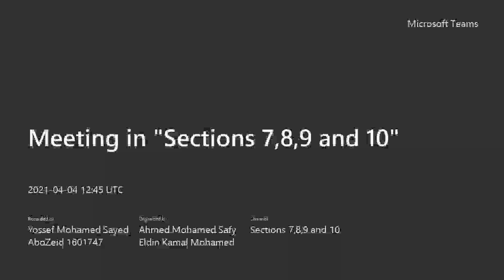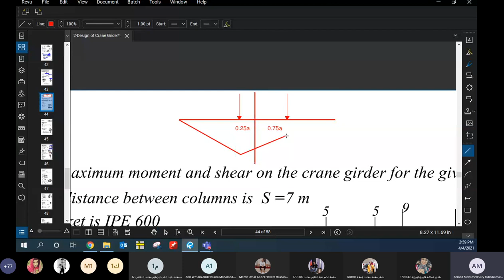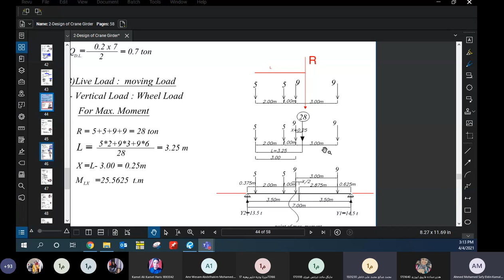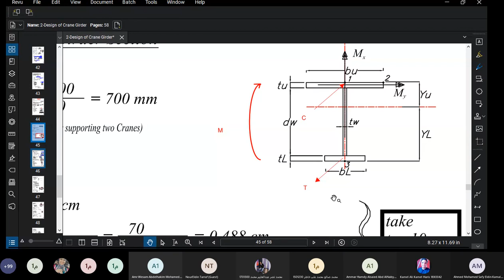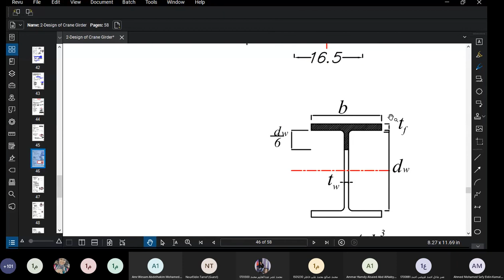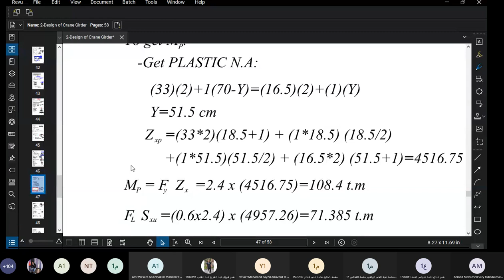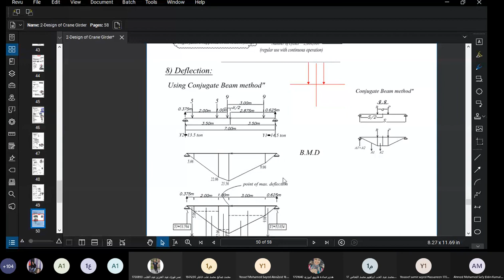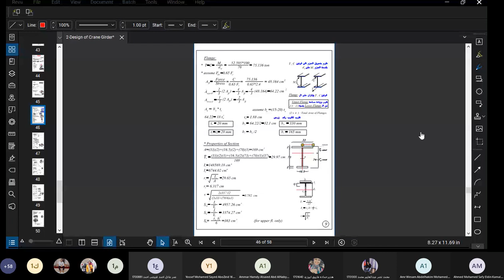Section #3 - Steel - Crane Girder (Built Up) - 2nd Term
Section #2
Steel - 2nd Term.
Eng. Ahmed Safy.
3rd Civil.
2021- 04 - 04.